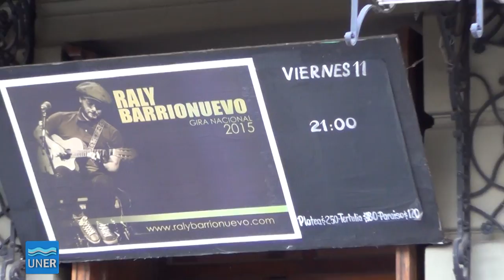RALY BARRIONUEVO en Riberas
Esta nota se publicó en la Revista Riberas, que puede leerse